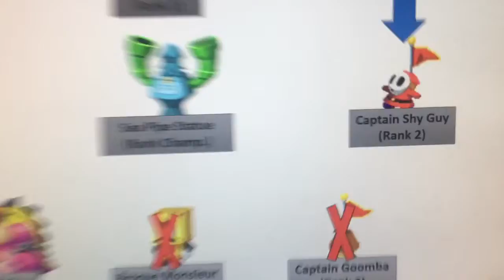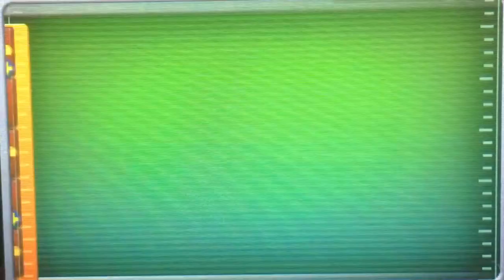Mario and Luigi Bowser's Inside Story + BJ BR (Very Easy Pack) {Part 5}